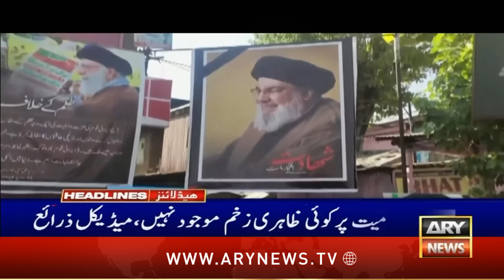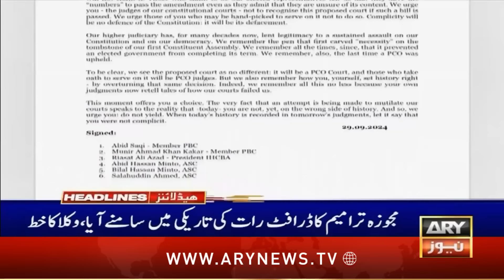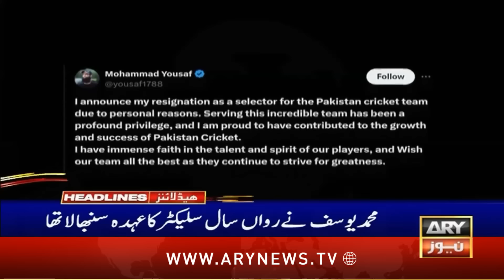ARY News 10 PM Headlines | 29th September 2024 | Protest in Karachi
723,000 new filers joined the tax net in 2024, says Aurangzeb

Mohammad Yousuf quits as selector of Pakistan men’s cricket team

KP CM Ali Amin Gandapur declares revolution

Governor laments ‘no-go area’ in KP from DIK to Kohat

IMF urges fairer taxation system, broadening of tax base in Pakistan